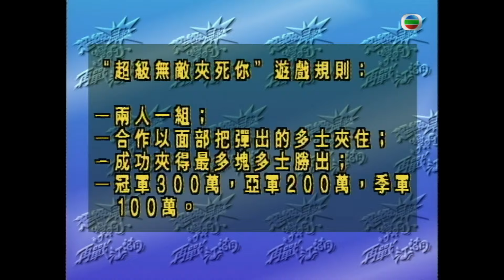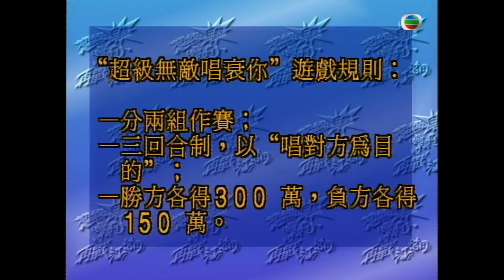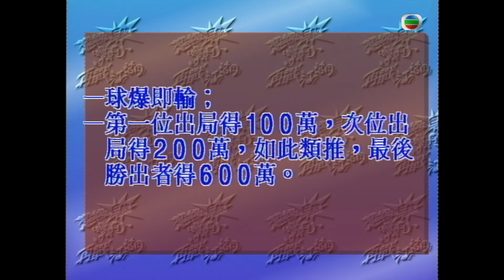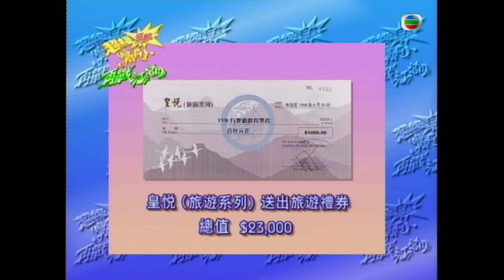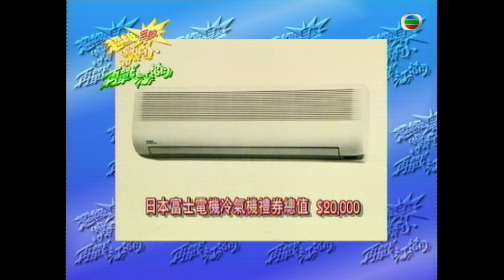許志安、梅小惠、馮德倫、雷頌德、古巨基、江欣燕 | 超級無敵獎門人再戰江湖 #08 | 曾志偉、林曉峰、錢嘉樂 | 粵語 | TVB 1997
MOVIE BUFF CHAMPIONSHIP (SR. 2)《超級無敵獎門人再戰江湖》(主持: 曾志偉、林曉峰、錢嘉樂) 《超級無敵獎門人再戰江湖》秉承過往「獎門人」的宗旨，將歡樂帶給觀眾，主持人依舊為曾志偉、錢嘉樂及林曉峰。今輯的遊戲同樣精采「抵死」，如：大考嘉賓急才的「超級無敵Bump Bump波」、以臉部夾住彈出的多士的「超級無敵夾死你」、發揮創作精神自創精警歌詞的「超級無敵唱衰你」、互噴蛋卷碎的「超級無敵食蛋卷」等，皆能牽引觀眾看得投入，成為高收視節目。